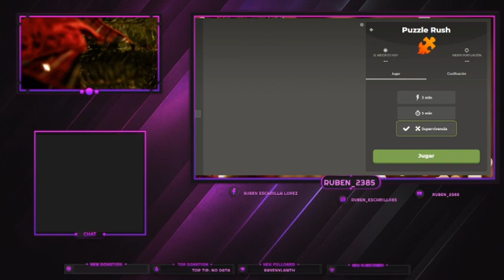aprendiendo y jugando ajedrez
ajedrez amateur